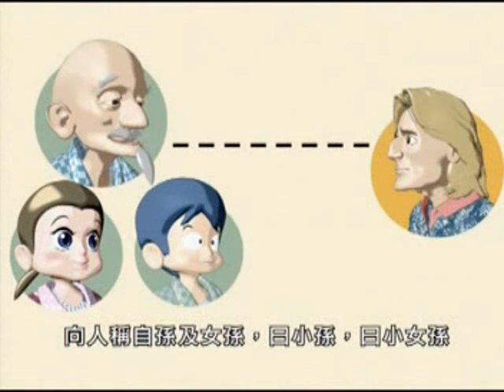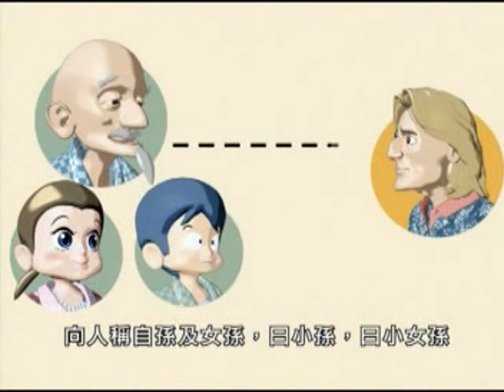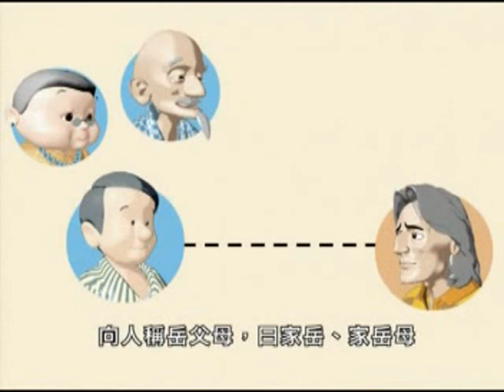常禮舉要稱呼篇粵語640x480